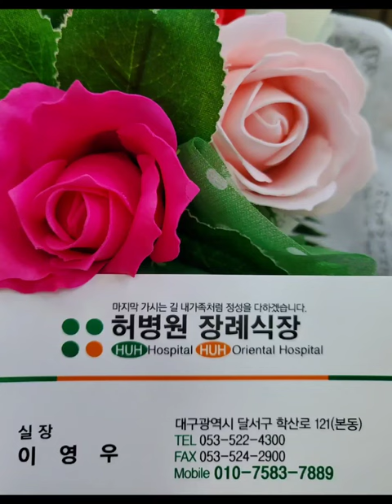천주교 꽃관 부디 좋은 곳에서 편히 쉬세요.(대구 달서구 학산로121번지 허병원장례식장)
소중한 인연의 마지막을 더 貴(귀)하고便(편)하게 모시겠습니다

주소:  대구광역시 달서구 학산로 121번지

장례일정 무료상담 실장 이영우

장례일정 # 빈소문의#무빈소상담